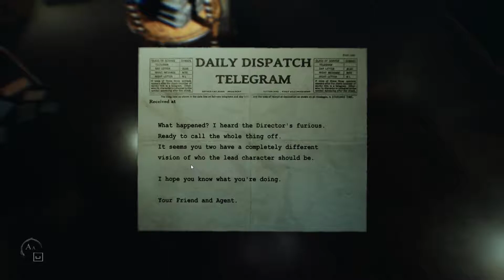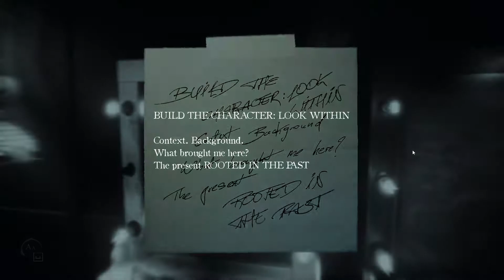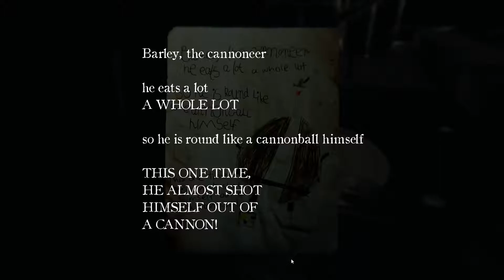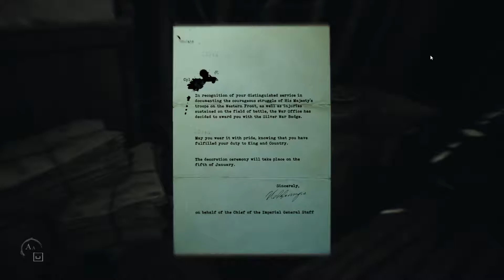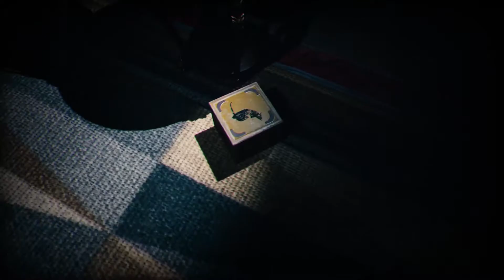Layers Of Fear 2 - Part 6 - DON'T STEP INTO THE LIGHT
▼▼Open▼▼

Layers of fear, layer of fear 2,, new game, single player, layers of fear gameplay, layers of fear walkthrough, layers of fear part 1, horror game, puzzle game